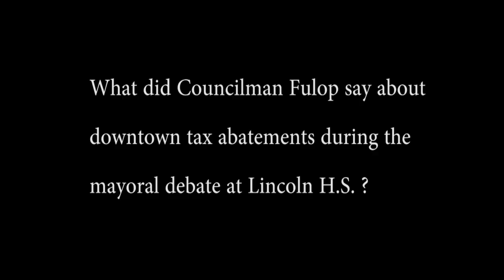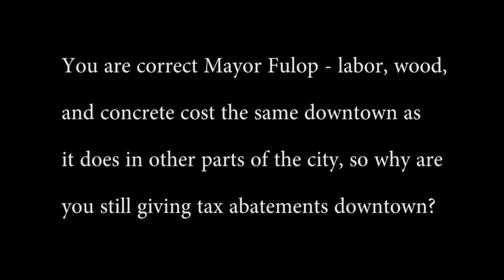Tax Abatements - Downtown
During the debate, Councilman Fulop said giving tax abatements downtown hurts other parts of the city.